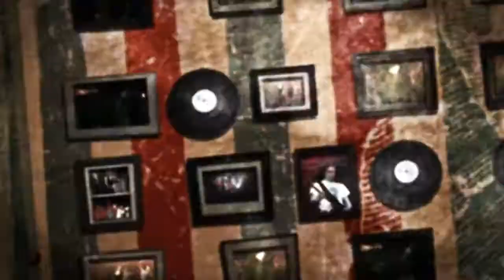Campusfestival2012 | Bandcontest Bewerbungs-Trailer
Die Bewerbungsphase läuft! Bis zum 13. März 2012 habt ihr die Chance euch unter band.campusfestival-mittweida.de/ zu bewerben. Die Siegerband des 99drei Bandcontest 2012 gewinnt eine professionelle CD-Aufnahme. Wir freuen uns auf euch!

Weitere Informationen unter: campusfestival-mittweida.de/

Eine Produktion der Hochschule Mittweida.
Producer: Christian Wolf
Text: Iris Horky
Sprecher: Tobias Loy
Regie: Ronny Jank
Kamera: Tim Kayatz
Schnitt & VFX: Maximilian Taszarek
Ton: Kevin Fricke, Johann Bergmann